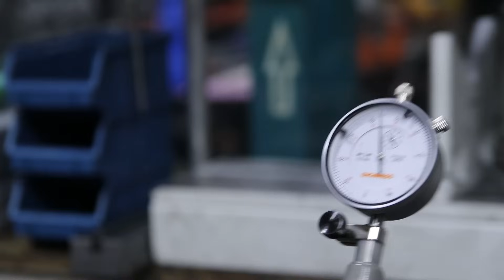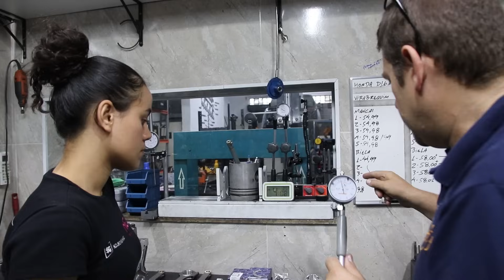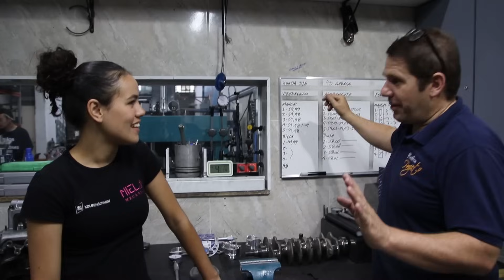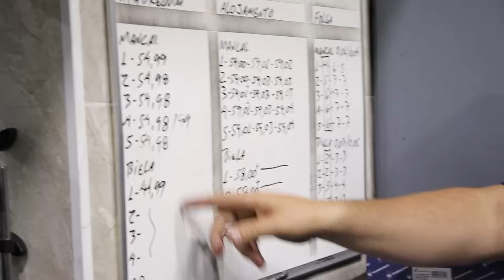NIELA VOLTOU PARA MAIS UMA GRANDE AULA AQUI NA RETIFICA, SERÁ QUE AGORA ELA FICA?! 🤔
Fala meus amigos do Youtube! Niela @niela_mecanica  voltou para mais uma grande aula aqui na retifica. Será que agora ela fica para ser contratada?

🔧Conheça o Curso de Montagem de Motores da Retífica Projeto🔧
Se torne um expert em motores!

Onde estamos:
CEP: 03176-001